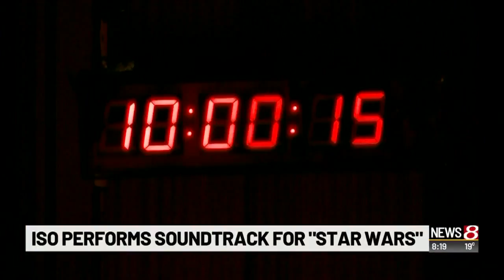Indianapolis Symphony Orchestra to perform 'Star Wars' soundtrack